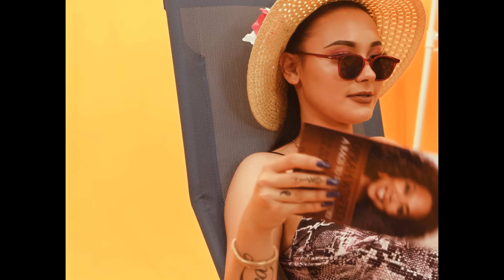Marvin Game - Forbidden Fruit (prod. by Skool Boy) (Official Video)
Musik
Text: Marvin Game
Produktion: Skool Boy
Additional Vocals: Wanja Janeva
Mix: PressPlay x Pascal Coulon
Master: PressPlay

Videoproduzent: CANARIES CAST
Produktion: Jenny Hanif
Set Design 1: Dennis Ruf
Set Design 2: Bela Lehrnickel
Set Design 3: Kilian Löderbusch
Models: Melissa Horchemer, Claire Sattler, Celeny Sandoval, Yma Louisa, Melissa Keser, Natalija Pet, Sara Loraine, Pearizzle, Adriane Silva, Senia Kelly, Pina, Wanja Janeva
Grafiken & Cover: Rob Vegas & Kiquila
Catering: Jeyda
Food Design: Melinda, Annika & Kiki
Licht: Hannes Adam / Gegenlichtdesign
Styling: RUE Berlin & Tim Field
Make Up: Hely Doan
Produktionsassistenz: OnkelGun
Making Of: Benny Eric

Danke an alle, die mitgewirkt und dieses Video möglich gemacht haben!

IMMER.READY

♦ Einfach eine Nachricht mit deinem Namen und der Stadt senden!
♦ Einfach beitreten und immer auf neustem Stand sein!